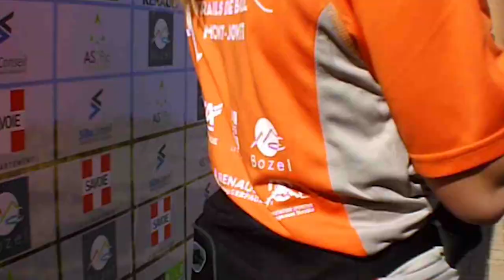Trails de Bozel - Mont Jovet 2018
Revivez les meilleurs moments de notre 4ième édition des Trails de Bozel - Mont Jovet - Vidéo officielle